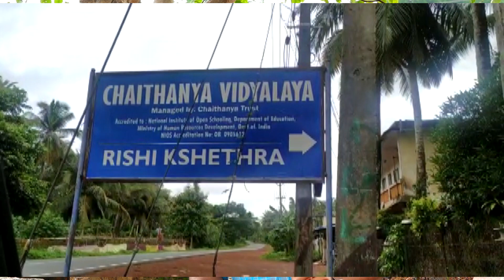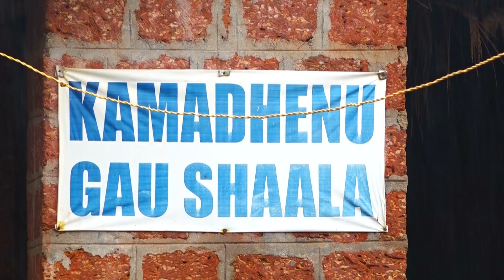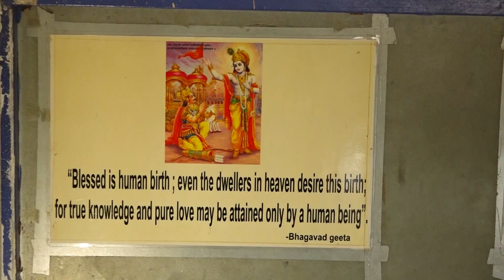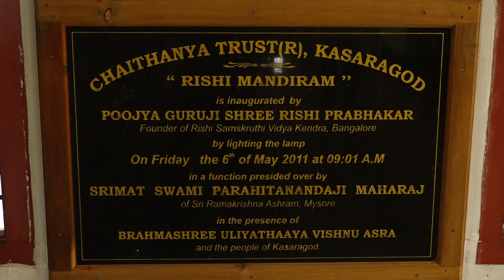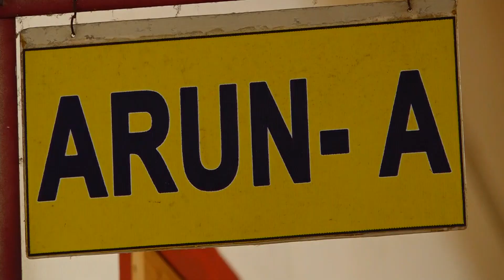'ഋഷി' മന്ദിരത്തിലെ ഇംഗ്ലീഷ്‌ മീഡിയം സ്കൂൾ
Chaithanya vidyalayam kasargod

explaining about the features of school

will thrill episode

Unni Balakrishnan